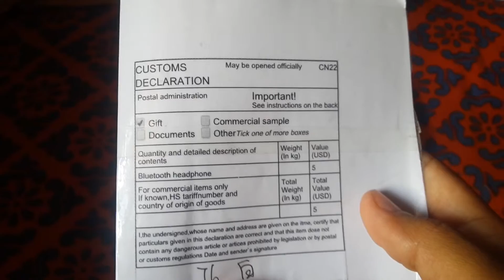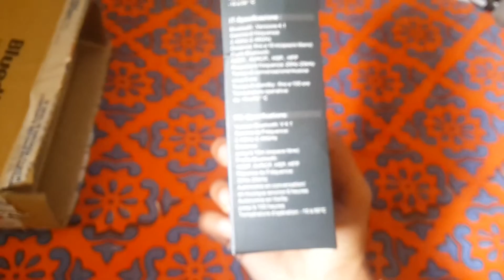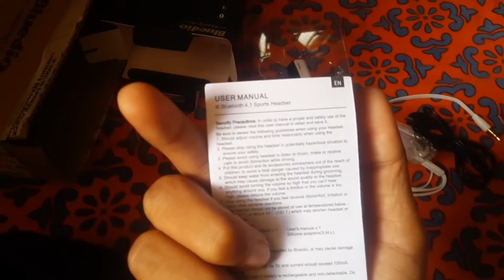Bluedio i6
Bought it from Aliexpress.com

Store Name: Bluedio Official Flagship Store
Device Name: Bluedio i6
Price:17.99$
Offer Price:14.99$ ~ 1000 INR
Ships to India Via Singpost
Ordered On: 20 Augest 2015
Shipped On: 21 Aug 2015
Delivered On: 9 Sep 2015
Total=19 Days

Enjoy Unboxing!!!